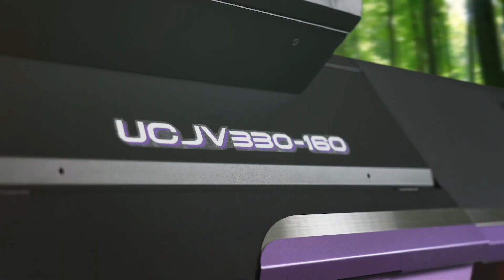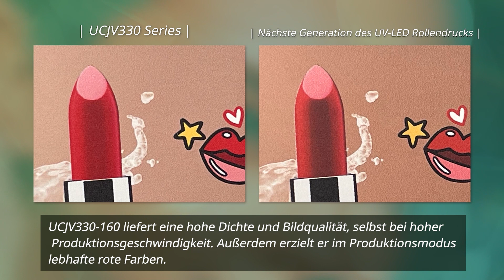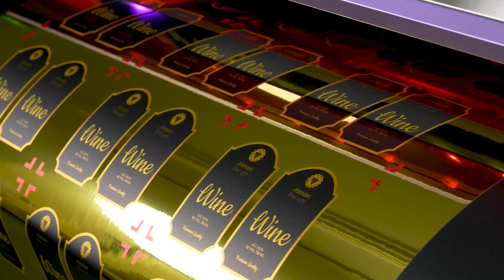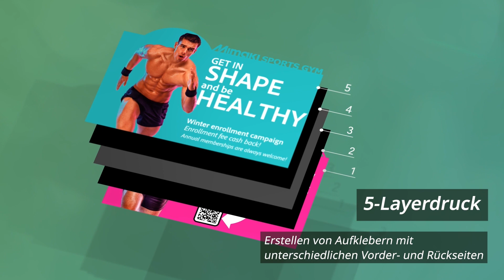UCJV330-160 Innovatives UV-LED Print & Cut Flaggschiff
Lernen Sie unseren neuen UCJV330-160 UV-LED-Drucker mit Schneidefunktion kennen:
- Unvergleichbare Bildqualität und hohe Produktivität bei geringem Stromverbrauch
- Mimaki UV-Technologie
- Klarlack und Weiß
- Multilayer-Druck
- Print & Cut (2-in-1-Gerät)
- Gewährleistet Drucke in hoher Qualität und Kontinuietät
- 330er Druckkopf mit hoher Dichte und hoher Auflösung
- Mimaki Waveform Control
- Mimaki Weaving Dot Technologie
- Mimaki Advanced Pass System (MAPS4)
- Wasserzeichendruck und 2.5D-Druck
- uvm.